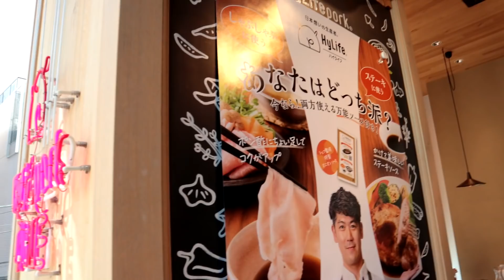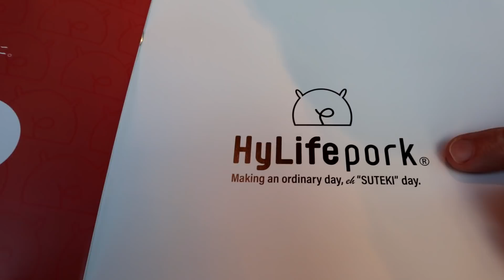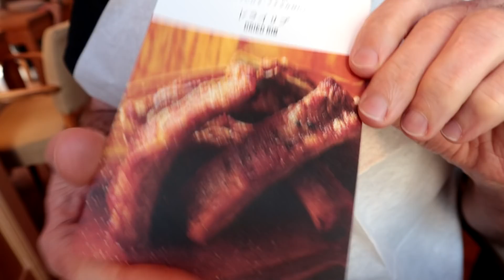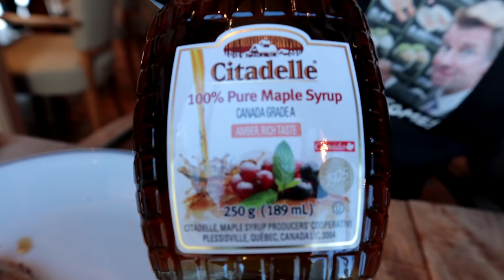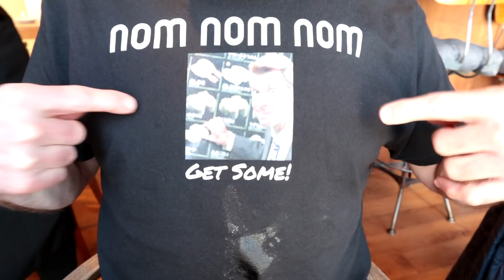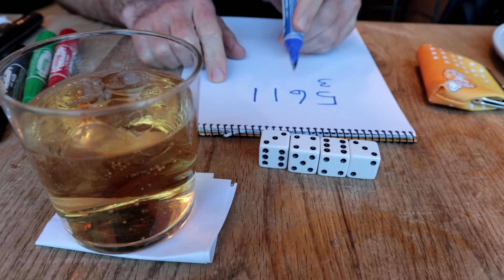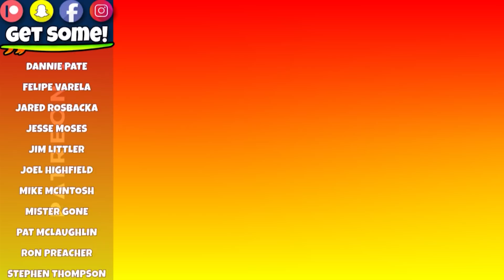Canadian Cuisine (Poutine) - Eric Meal Time #535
Few Canadian dishes are as world-renowned as the glorious creation known as poutine. Crispy fries, squeaky cheese curds and rich gravy all combine to create the meal of dreams, and this French Canadian food is so popular that it can now be found even in Japan.  Authentic poutine is great on its own, but toppings like pulled pork, bacon and smoked meat really send the puck. The smoked salmon, pork ribs, & maple syrup are also banging it up in the rink.  Way to go Canucks!  We love you.
Canada Dry ginger ale is produced in many countries around the world, however it did originate in Canada. The "Dry" in the brand's name refers to not being sweet, as in a dry wine.  Get Some!
New Section: COOL STUFF - I own & use all the items featured below.

1. K-Cup 40 Unique Coffees – Discover your favorite Coffee. Mine is Cinnamon Roll. Perfect gift for any coffee lover

2. Most Fun Exercise Gadget EVER – Wrist Power Gyroscopic Ball. Wind it bare handed. (No String to Lose!)

3. The Perfect Ramen Cooker – Get the Noodle Firmness precise every time. Microwave ramen in 3 minutes

4. My Dream Camera – Sony Alpha 7S iii
Donate to help me buy it, to make better quality videos

5. Coolest Sushi Maker EVER – Sushi Bazooka, DIY Sushi Making Kit:

6. U.S. Military MRE’s – Meals Ready to Eat – Survival / Emergency HOT Food, Dozen Pack of 12 Different Menu Types

Today's Menu:
0:00 Intro & Restaurant Atmosphere
1:04 Trash Panda Craft Beer $9
1:50 Canada Dry Ginger Ale $9
3:57 Dried Pork Ribs 2pc $4
4:42 Buffalo Dried Pork Ribs 2pc $5
5:33 Chinese Style Pork Ribs 2pc $5
6:15 Assorted Cheese Platter $12
(Pecorino, Gorgonzola, Camembert, & Figs)
7:58 Maple Syrup FAIL
10:20 Smoked Salmon & Wild Rice Salad $8
11:50 Poutine (Canadian French Fries) $8
(Parmesan Cheese, Sour Cream, Red Wine Sauce, & Honey)
14:14 Ahijo (Shrimp, Bacon, Mushrooms, Olives) $10
16:45 Eric Magic Time (Numbers Trick)
20:18 Grilled Shoulder Spare Ribs 2pc $15
22:19 Macaroni & Cheese Gratin $7
24:28 DIY Pulled Pork Sandwich $10
28:08 Hot Cafe Latte $5
28:28 Rhubarb Crumble Tart w/Vanilla Gelato $7
►Join Team Get Some:
- See the reward levels for your Support, including your name in the end credits of every video.
Thanks to Lindsay Frederick 2/5, Paul Devaleria 1/20, & Bob Schneider 1/19.